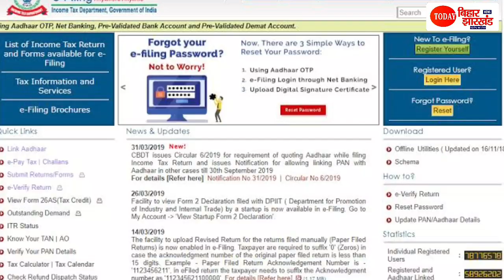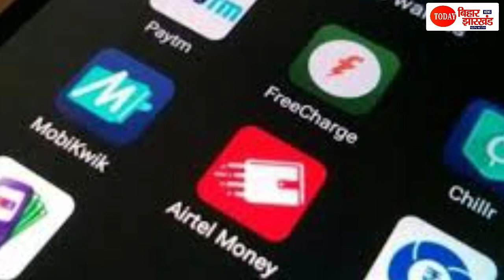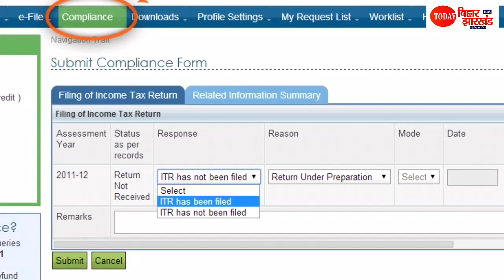मोदी सरकार ने लागू किया ये 8 नए नियम , देख लीजिए नही तो महंगा पड़ जायेगा | SBI | Petrol | Bank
महंगा पड़ जायेगा अगर वीडियो नही देखा तो , रातोरात
बदल गया है नियम ..